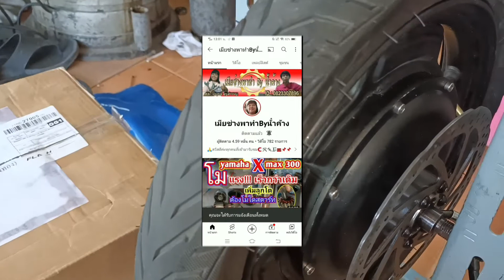เช็คด่วน!!! ล้อสาย ล้อมีเสียงดังมาก อาการแบบนี้ซ่อมได้ไหม เช็คก่อนซ่อม รถไฟฟ้า